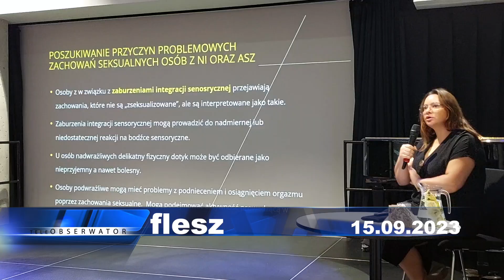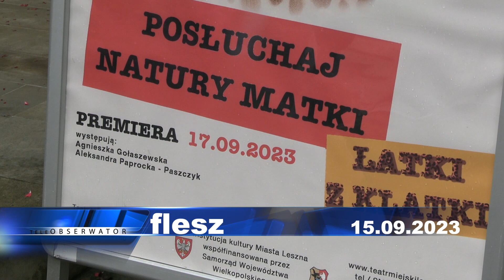teleObserwator Flesz 15.09.2023